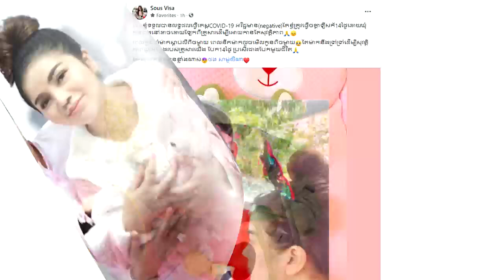ទឹកចិត្ត​ម្ដាយ!ព្រោះកូវីដ ១៩ សួស វី​ហ្សា នឹក​កូន​ពេក ​បាន​ត្រឹម​លួច​មើល​ពី​ចម្ងាយ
សូមអធ្យាស្រ័យ

ចំពោះការមិនបានតប ខំមិនបានគ្រប់គ្នា

Ms Socheata